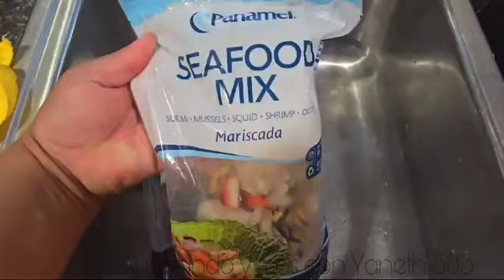Sopa / Caldo de Mariscos 🍤 🦐 Ami Estilo